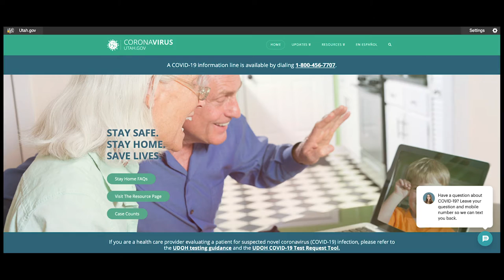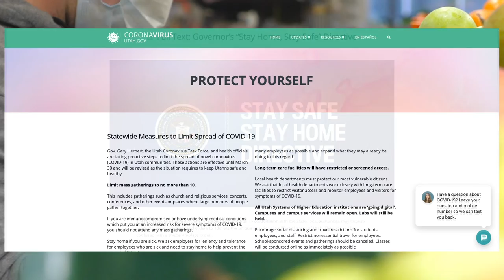Steve Handy Covid-19 info